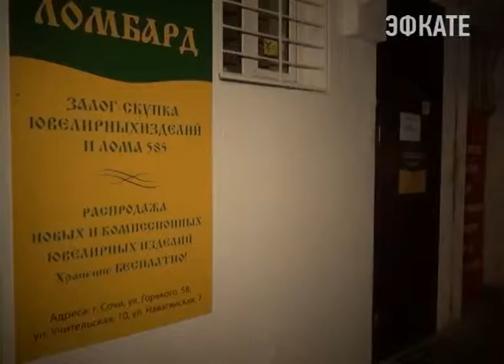В Сочи по «горячим следам» раскрыта кража. Новости Сочи Эфкате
В дежурную часть полиции Центрального района позвонил работник ломбарда на улице Навагинской и сообщил о краже.
Сочи. Новости.
Телеканал Эфкате.